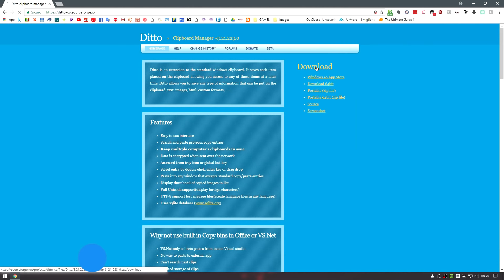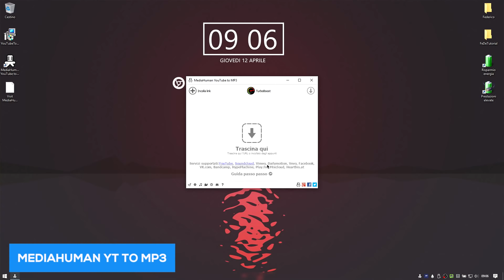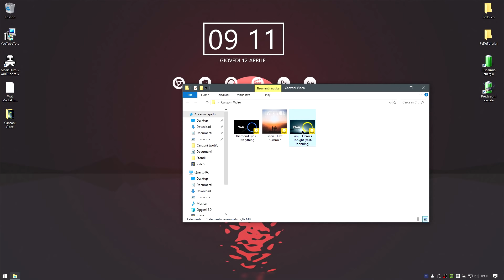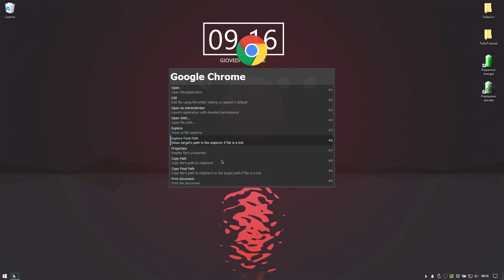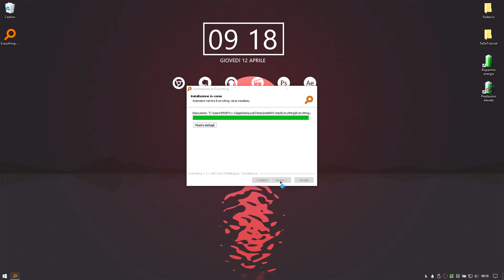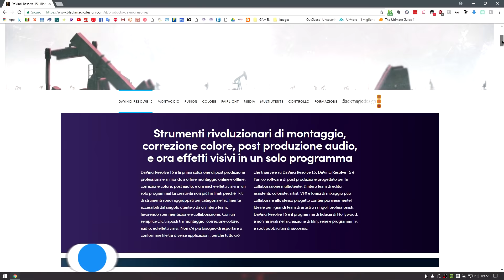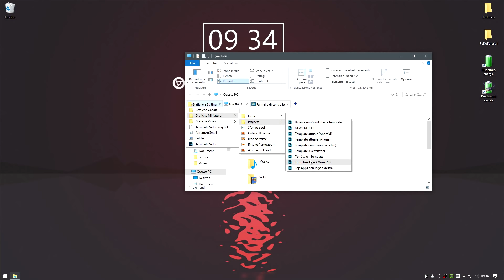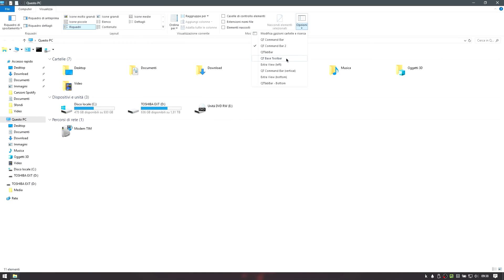6 Programmi GRATIS per PC che Dovresti Provare! [ITA]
Ecco 6 software gratuiti, sconosciuti e utili per Windows 10 (e precedenti) che dovresti provare nel 2018!